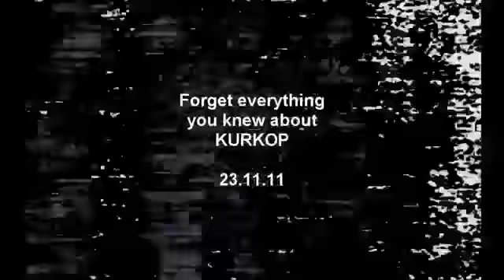[Kurkop Reupload] 23-11-11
I have sort of an archive of YTP's that I enjoy in case they go missing, and I just realized that my favorite Kurkop video was gone.  This is all of Kurkop's work, I did nothing but save the video.  Please go check out his other stuff, it's pretty incredible.